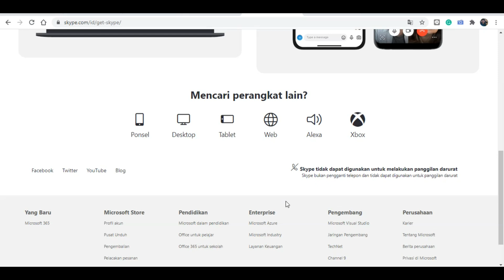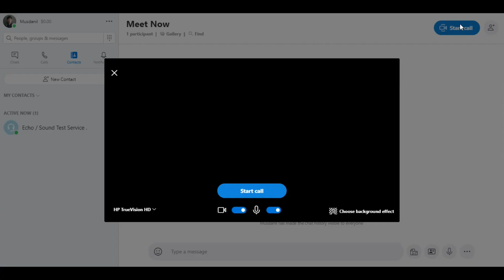UX Tools #74 Skype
Skype adalah layanan yang cukup familiar dan banyak digunakan oleh berbagai kalangan, baik kalangan individu maupun bisnis. Skype biasa digunakan untuk membuat video panggilan secara satu-satu ataupun secara berkelompok.
Skype juga bisa digunakan untuk mengirim pesan instan dan saling berbagi file dengan orang lain.